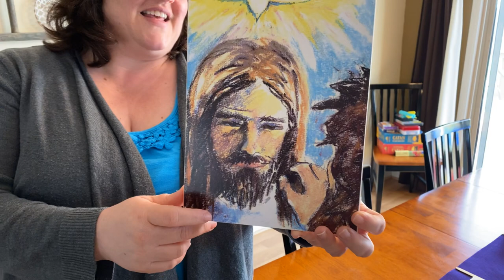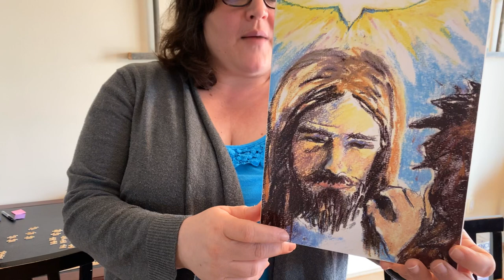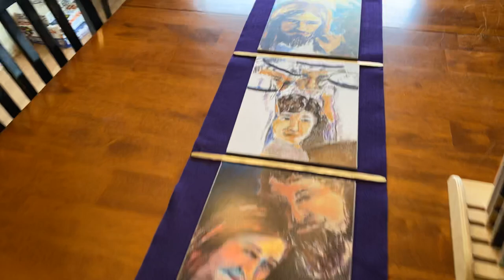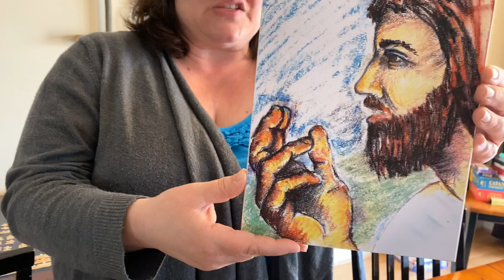Faces of Easter Part 2